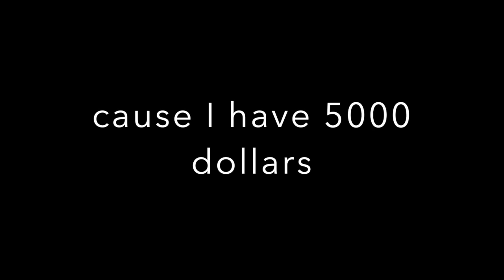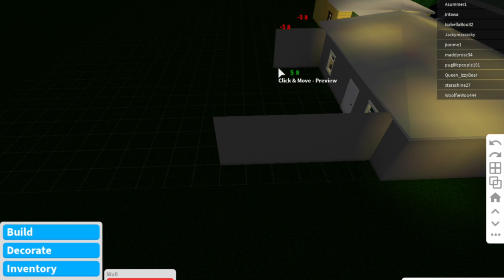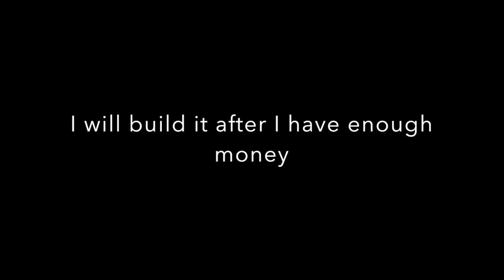My House Update!!!!Part 1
I updated my house since I have 5000 money. However,I used it all and didn't have much money.Well,it is laggy ,sorry!